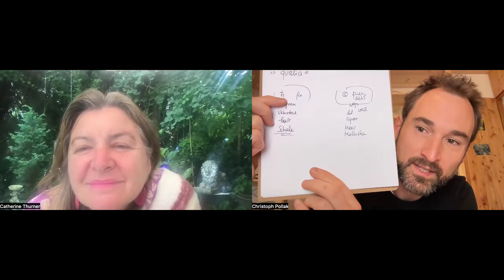Verwandlung durch Entstofflichung der Welt | Christoph und Catherine 20. 6. 24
Christoph Pollak - Heilsame Kräfte freilegen!
(dazu bitte auf der Seite herunterscollen)

Catherine Thurner
Institut für schöpferische Lebensgestaltung
Fischbachstrasse 58a/1/1, A-5020 Salzburg
Mitgliedschaft und Unterstützung an:
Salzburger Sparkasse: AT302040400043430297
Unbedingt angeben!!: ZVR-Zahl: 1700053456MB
Alle Sendungen mit Catherine Thurner findest du in Telegram.